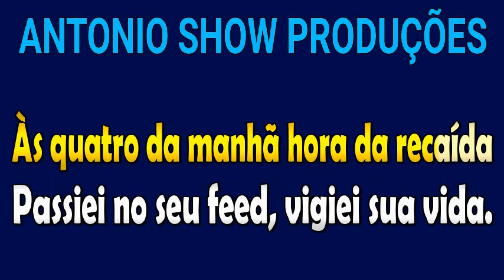KARAOKÊ - TE ESQUEÇI VALENDO - ZÉ OTTÁVIO E TARCÍSIO DO ACORDEON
Karaokê da música “Te esqueçi valendo” , Zé Ottávio e Tarcísio do Acordeon.
Com esse karaokê você poderá cantar, curtir e se divertir com a música “Te esqueçi valendo” , Zé Ottávio e Tarcísio do Acordeon.

Se o proprietário ou cantor da música não quiser ver sua música nesse karaokê,
É só entrar em contato comigo que assim que possível apagarei o vídeo.

Compartilhe suas ideias de karaokês nos comentarios!